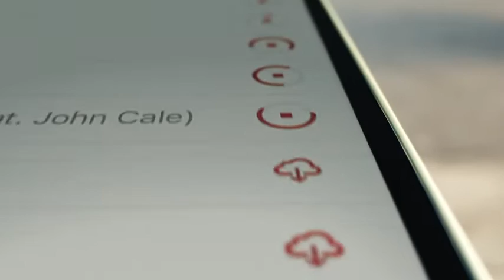Apple iPhone 12 mini bianco Amazon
LINK AMAZON SECURE PROMOTION Apple iPhone 12 mini :
amazon prime

prova gratuita musica 30 giorni

amazon business
Amazon Business unisce la selezione, la comodità e la rapidità di consegna di Amazon, con funzionalità esclusive pensate per soddisfare le necessità aziendali.

Semplifica gli acquisti: migliora i processi di acquisto e aumenta l’efficienza in tutta l’azienda.
Ottieni di più in un unico negozio online: accedi ad un’ampia selezione di prodotti e funzionalità per le aziende, in continua evoluzione.
Genera valore: trasforma gli acquisti in un fattore strategico per la crescita della tua azienda.
Continua a innovare: migliora i processi aziendali grazie ad innovazioni che trasformano le attività quotidiane.

kindle unlimited prova gratuita
Kindle Unlimited è un servizio che consente di leggere illimitatamente, scegliendo tra più di 1 milione di titoli.
Scopri gratuitamente nuovi autori, libri e generi: gialli, romanzi, fantascienza e molto ancora ancora. Puoi leggere su qualsiasi dispositivo. Il servizio è gratuito per i primi 30 giorni. Al termine del periodo di uso gratuito, l’abbonamento prosegue a soli 9,99 € al mese. L’iscrizione può essere annullata in qualsiasi momento.

La nuova Lista Nozze di Amazon permette ai futuri sposi di creare la loro Lista Nozze scegliendo tra i milioni di prodotti presenti su Amazon, e non solo!
Nulla batte il momento del “lo voglio”, ma fare preparativi per una vita di avventure insieme ci va molto vicino: la Lista Nozze di Amazon sarà unica quanto gli sposi.
Prendete ispirazione dalla lista dei regali di nozze più popolari
Scoprite la nostra selezione di prodotti suggeriti, divisi per categoria
Condividete la lista nozze con amici e parenti con un solo click, via email o tramite i social
Con l’elenco dei regali potete ringraziate le persone per la loro contribuzione
Scaricate “Amazon Assistant” e aggiungete alla lista prodotti anche esterni ad Amazon
Personalizzate il link e le immagini della vostra lista
I clienti Prime ricevono consegne veloci illimitate senza costi aggiuntivi

90 giorni d’uso senza costi aggiuntivi di Prime Student

Prime Video Channels è un servizio di streaming che permette ai membri Prime di iscriversi ai canali con un canone di abbonamento mensile ridotto, disponibile individualmente, senza contratto o acquisto di pacchetti.
I membri Amazon Prime possono ora aggiungere canali come StarzPlay, Infinity, MUBI, Noggin, Juventus TV, e History Play a tutti i dispositivi dotati di app Prime Video, compresi Smart TV, lettori multimediali streaming, dispositivi mobili, Amazon Fire TV, Fire TV Stick, tablet Fire e online su Prime Video Channels.

Prime Prova prima, paga poi è un servizio incluso
 nell’abbonamento Prime senza costi aggiuntivi. È disponibile per i clienti Prime che hanno un indirizzo di spedizione in Italia.
Prime Prova prima, paga poi riduce le barriere per fare acquisti di moda su Amazon attraverso pagamento posticipato
resi facili ,opzione di prova a casa senza rischi.
I clienti apprezzano Prime Prova prima, paga poi per scoprire senza rischi nuovi stili e marchi. Con Prime Prova prima, paga poi i clienti possono scegliere fino a 6 articoli da un’ampia selezione di abbigliamento, scarpe e accessori per donna, uomo e bambino.
Una volta ricevuto l’ordine, i clienti possono provare i loro articoli a casa e se non gli piacciono restituirli!